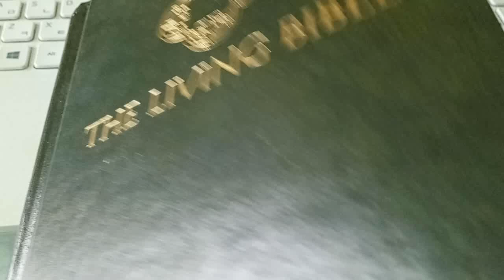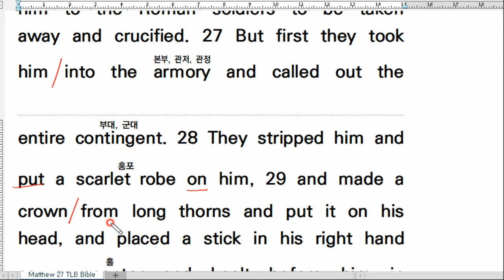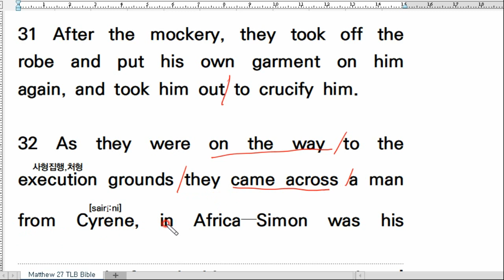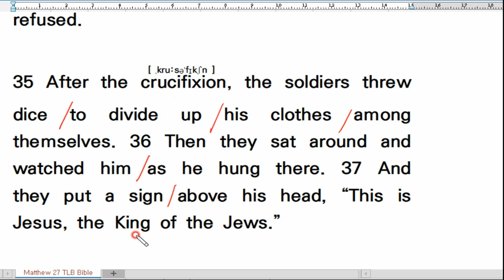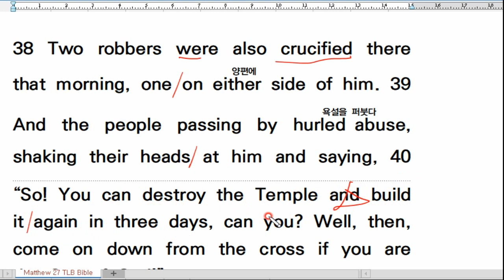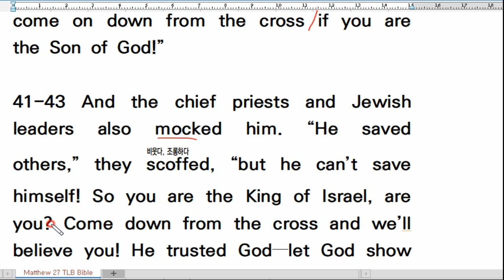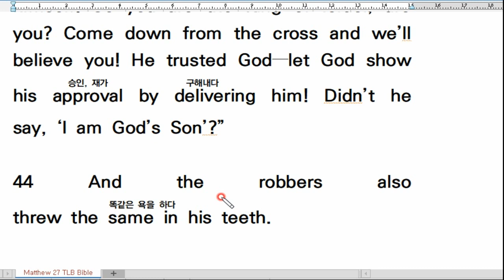💥영어성경 직독직해, TLB Bible, Matthew 27:24-44, 마27:24-44, Living Bible, 영어성경독해 끊어읽기. 리빙바이블